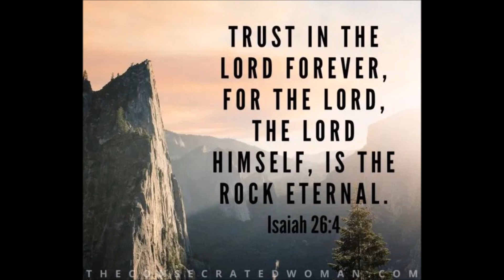Prisoner - Peter Lee